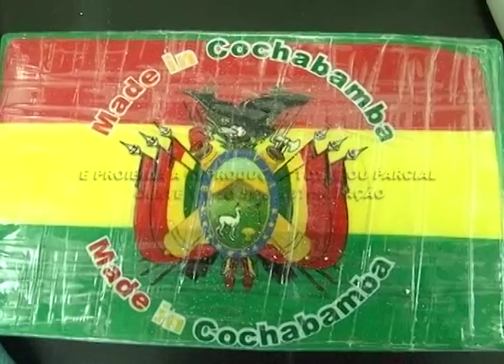Jovem é preso com 3Kg de cocaína vindas da Bolivia 27 06 2014